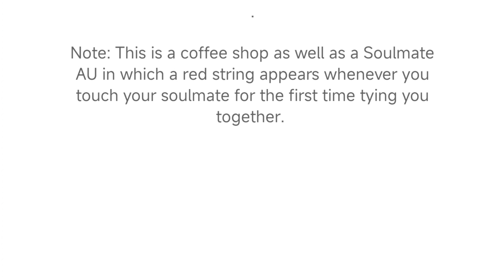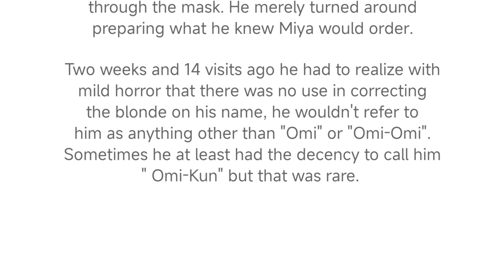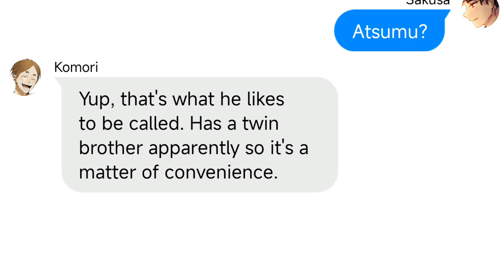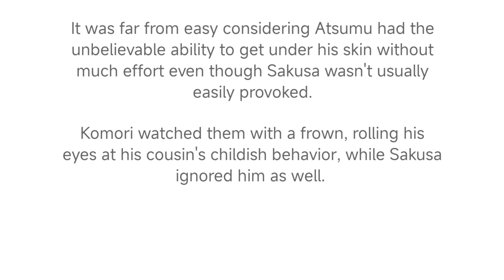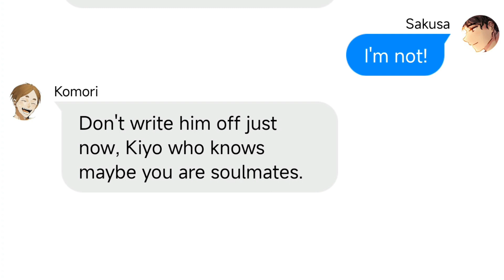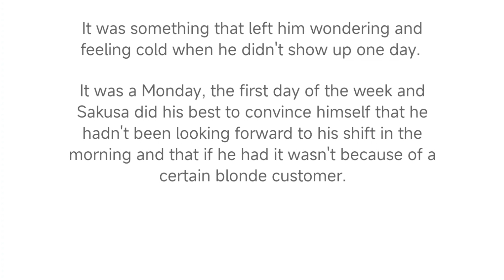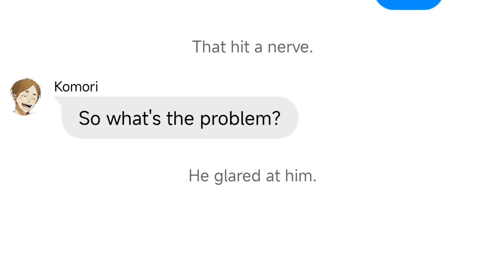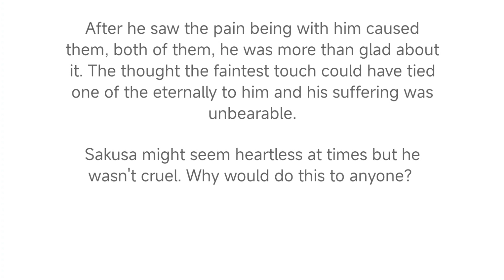"The red of Fate" - SakuAtsu 1/4 | Angst (with happy end) | Haikyuu texts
"Oh, Kiyoomi! Your **favorite** customer is here!" his cousin teased. Through the door walked, who could easily be described as Sakusa's worst enemy or simply his polar opposite, Miya Atsumu.

Everyone has a soulmate somewhere in the world, to whom they are connected by a red string. It only becomes visible once soulmates touch and sometimes it's easy to tear...

or a SakuAtsu Soulmate/Coffee shop AU that's supposed to be angst?! I don't even know at this point.

0:00 Intro